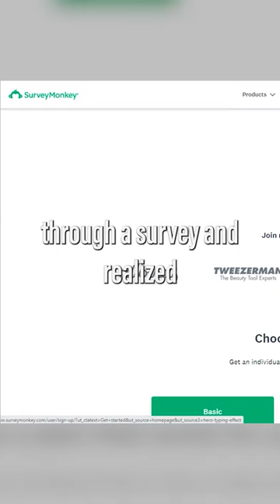Why we have only BLACK underwear